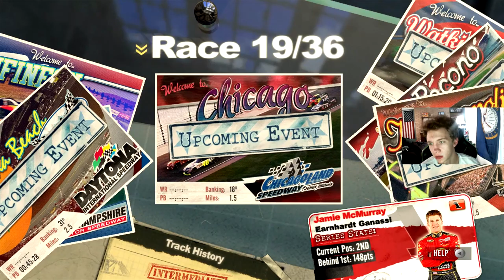R.I.P. Jeff Gordon | NASCAR The Game 2011 | Career Part 14